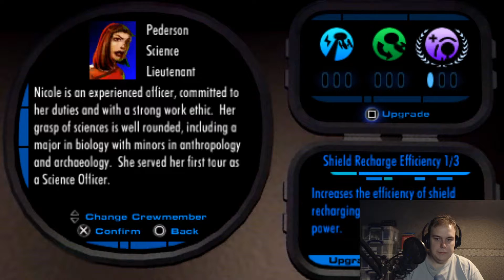Star Trek: Tactical Assault (PSP) - Part 03